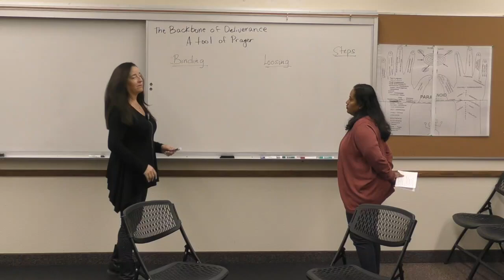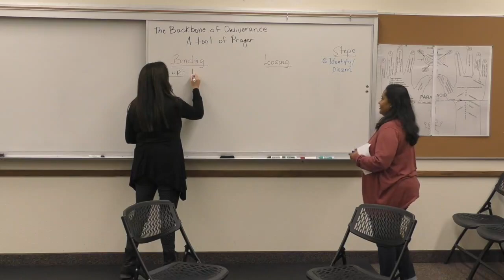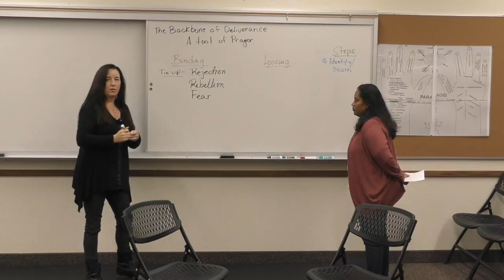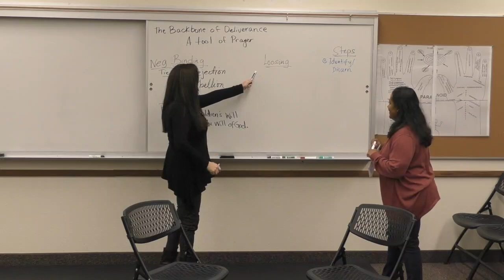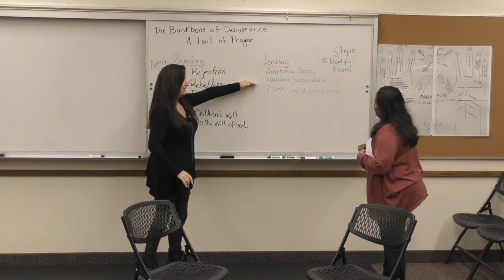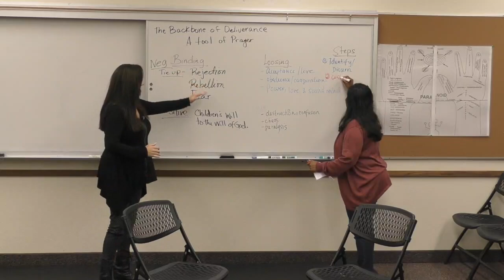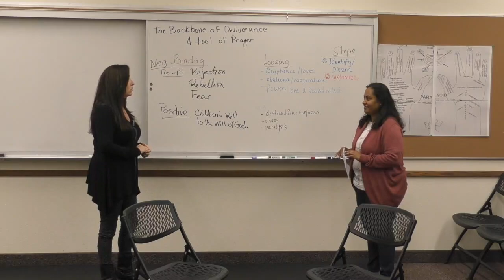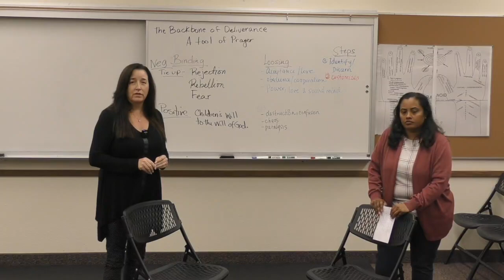Steps To Freedom Class Personal Binding and Loosing with Julie Andrews 011723